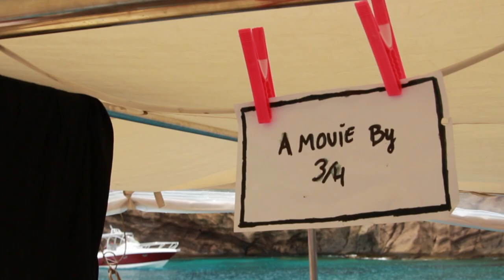COIN DE MIRE ADVENTURE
The past should only give you the desire to do more.

I unfortunately don't own this track!?

"RAC-Tear You Down